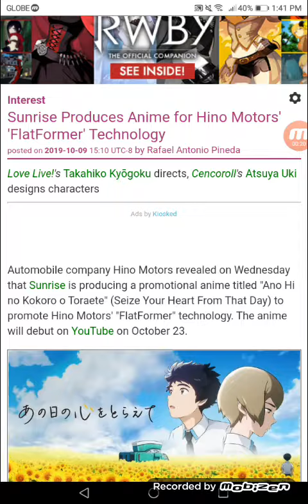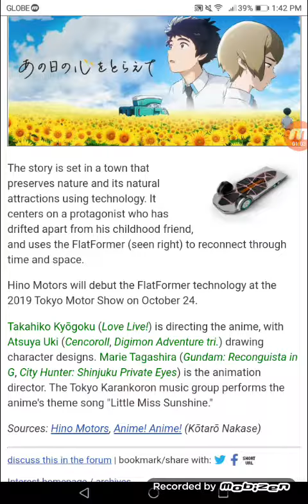Sunrise Produces Anime for Hino Motors' 'FlatFormer' Technology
Love Live's Takahiko Kyōgoku directs, Cencoroll's Atsuya Uki designs characters